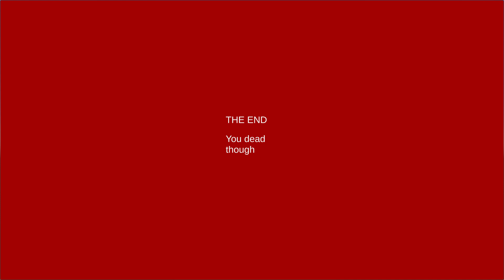Space Man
by ArrieBoy22